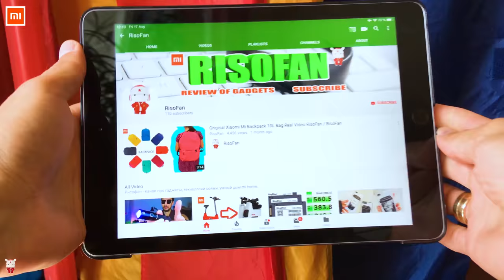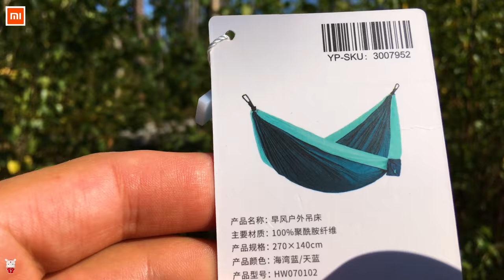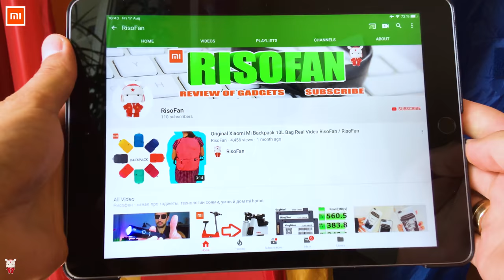🏕️Xiaomi Zaofeng Hammock 🎥VIDEO REVIEW✅ You Can Buy in Online Store (RisoFan💻)